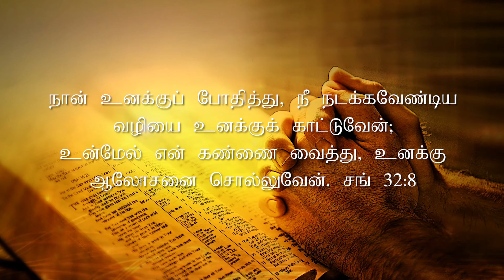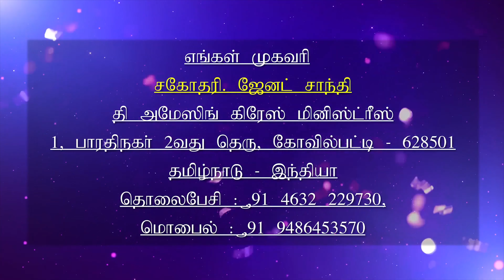24.07.2020 l இயேசுவே என்னோடு பேசுமே | தின தியானம் | தமிழ் | Sis.J. Janet Shanti